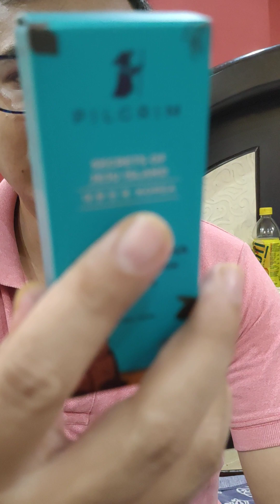pilgrim secrets of jeju island worst product that I have used so far in my life.